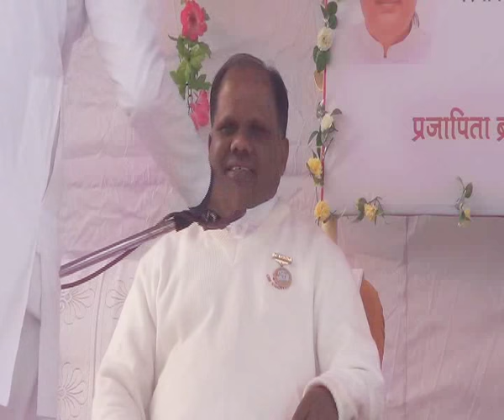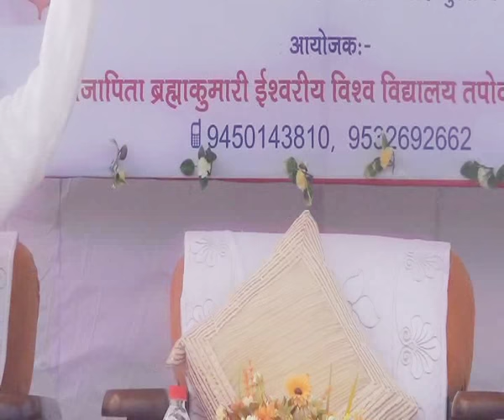Bhatti... Part-1 by BK.Rohit bhai-Tapovan B.K. Kanpur (u.p.)...